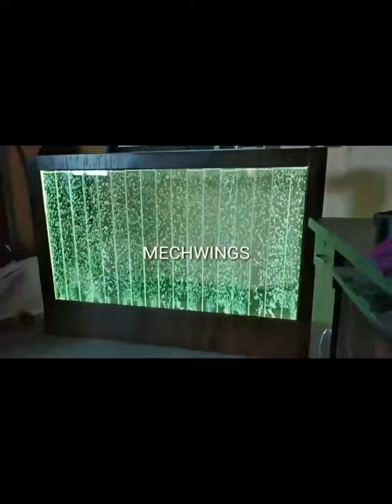Mechwings Home Decor Bubble Water Panels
For Resale and Distribution Purpose:- 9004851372

Its elegant Panel is made out of Plexiglass and wood.
Each bubble wall is hand crafted in our Workshop from the finest acrylic and Wood materials,
and features color-changing RGB LED lighting with wireless remote control.

Material- Flexiglass & Wood
Sizes- 1x1 Feet to 9x12 Feet
(We make on order as per required dimensions)
Electronic components- Inbuilt
Color- Multicolored (remote controlled)
Frame- Wooden
Power supply needed- Yes
Liquid to be used- Distilled water
Continuous Water supply required- No
Lead time- 2 Weeks

Bubble curtain
Bubble Water Gate
Bubble fountain
Bubble light
Bubble wall
Bubble panel
Bubble Water Panel
Water bubble
Bubble glass
Bubble mirror
Bubble partition wall